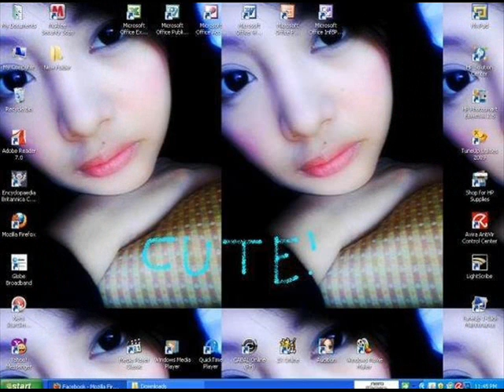God Gave me you - hana